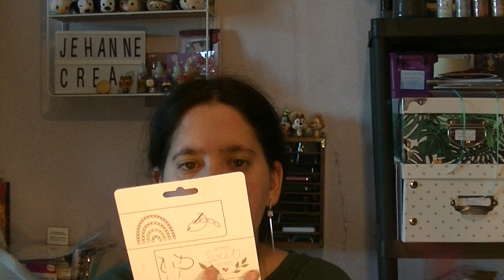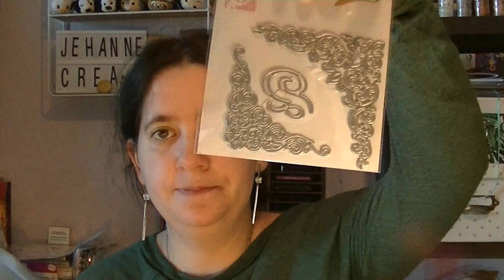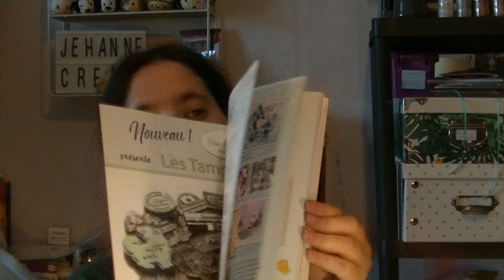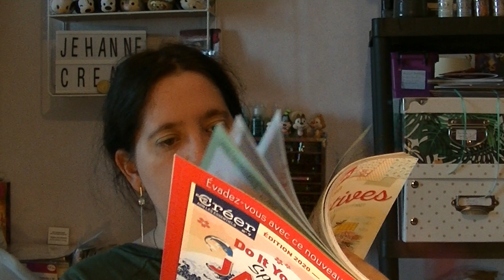haul Action et Carrefour et resultats des decoupes du 30 Mai 2020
Bonjour,
On se retrouve pour un haul Action et Carrefour  du 30 Mai 2020. Il y'a du loisirs créatifs  , du rangement et des nouveautés en scrapbooking ( masking tape, dies ).